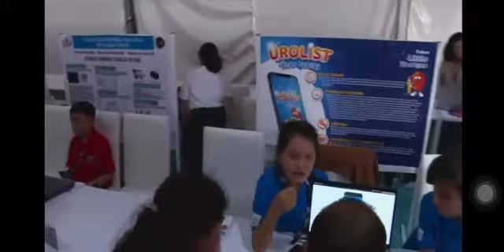ÜROLİST EKİBİMİZ TEKNOFESTTE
Öğrencilerimiz, Teknofest İnsanlık Yararına Teknolojiler sunumunda, geliştirmiş oldukları "Ürolist İdrar Takibi" isimli sağlık uygulamasını Teknoloji Bakan Yardımcısı Sayın Fatih Kacır'a tanıttılar.

Türkiye'nin en başarılı mühendislerini yetişitiren , eğitim kurumlarından biri olan Gamelab Istanbul ailesinin bir parçası olmak için sizleri de aramaıza bekliyoruz.